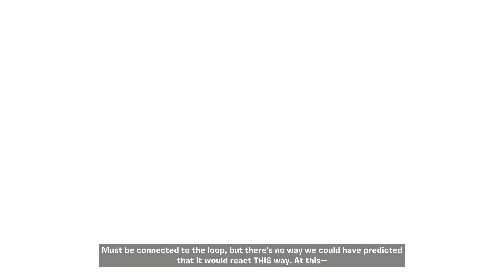FORTNITE DOOMSDAY EVENT! (THE DEVICE)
Fortnite Doomsday Event! The Device! Fortnite Chapter 2 Season 3!